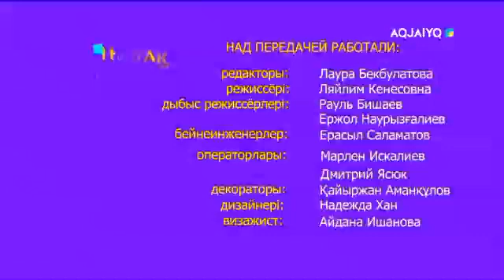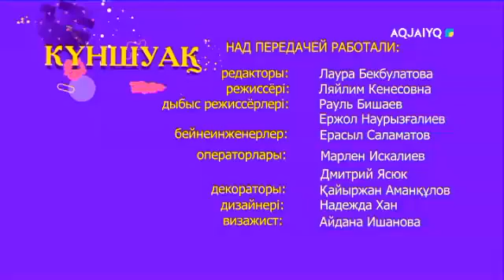Күншуақ (09.03.2021)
aqjai'yq телеарнасы